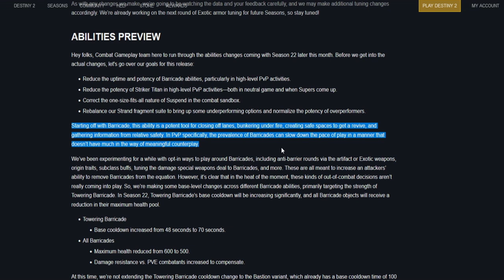Slowing down the pace of play with barricades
Bungie hates barricades in PvP. Titans like me are the reason why.

I'm using the Arbor Warden chest exotic, which lets you transform your barricade into a barri-nade.